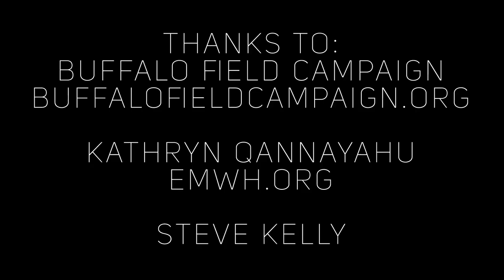HERD - A Feature Length Documentary Following The Last American Buffalo - Coming Fall 2020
HERD - A Feature Length Documentary Following The Last American Buffalo - Coming Summer 2018

"HERD" is a feature length documentary following the last wild American Buffalo as they make their yearly migration from the harsh winters of Yellowstone National Park into milder conditions of the Paradise Valley in Montana. Roughly 4000 remaining purebred wild American Buffalo must navigate the political, economic, and social landscape of the United State livestock industry, as instinct drives them towards easier feeding and their ancestral birthing grounds.

The crew of "HERD" will be spending months in Yellowstone National Park alongside park rangers, biologists and advocacy groups including The Buffalo Field Campaign. As we film these magnificent creatures we will bring to light the struggles they face every day; from the inhumane hazing just moments after birth to claustrophobic penning and slaughtering being enacted by APHIS (Animal Plant Health Inspection Service) through the National Park Service. Due to the controversial theory that Brucella Abortus (Brucellosis) can be transmitted to private cattle stock when the Buffalo herds roam out of park lands, multiple agencies are seeking the elimination of the last remaining buffalo.

The goal of “HERD” is to produce a moving documentary bringing to light the struggle between multiple government agencies and the last surviving bison.

Spending the next year in Yellowstone National Park we will bring our viewers a visually stunning documentary shedding light on a important issue very few people are aware of.

HERD - is presented by Fool's Errand Films
A San Diego Video Production and Live Streaming Company Serving all of Southern California